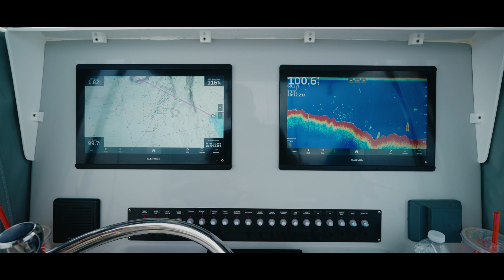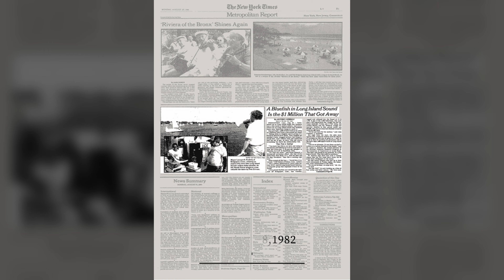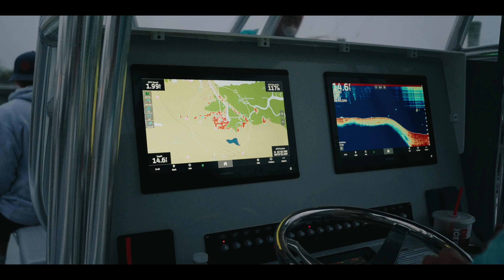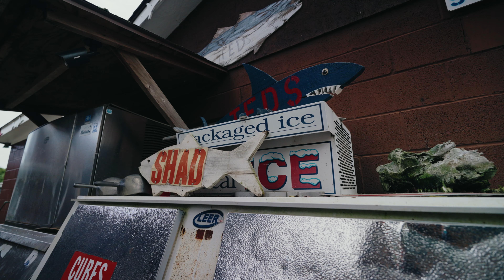HUNT FOR THE BLUE | Short Film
With $25,000 on the line we hit the water to chase after some big bluefish.